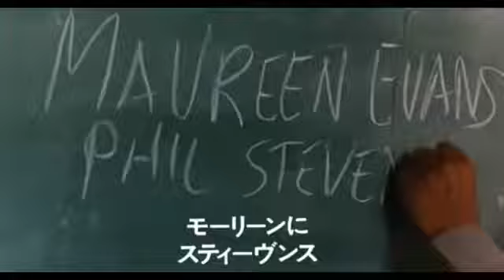Scream 2 Trailer Japones スクリーム2 予告編